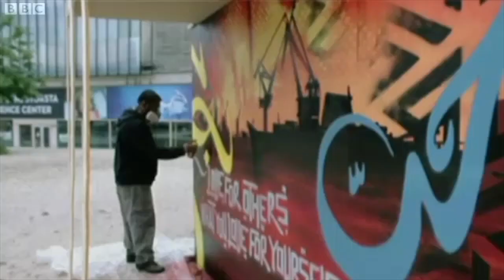Mohammed Ali at The Vatican / BBC News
Mohammed Ali is invited to present at the first TEDx event to take place within the Vatican state.  He speaks about his art and then delivers a performance of live painting on stage combined with a musical soundtrack.  The artwork he creates on stage has been offered to Pope Francis as a gift.